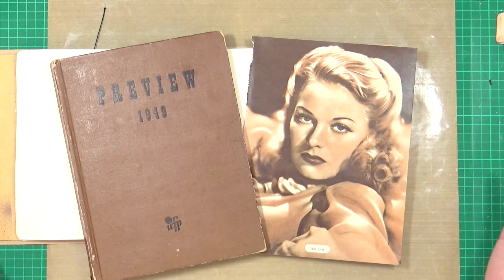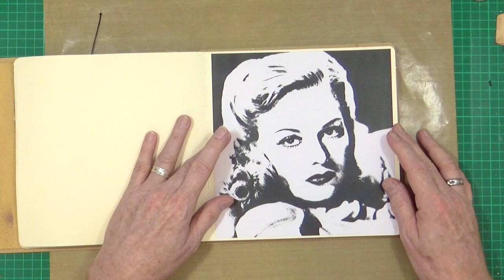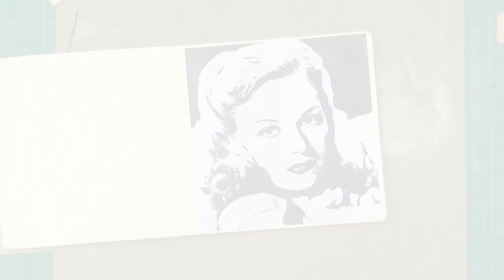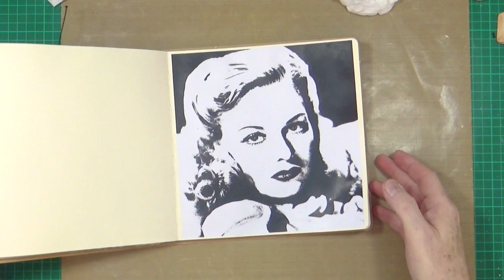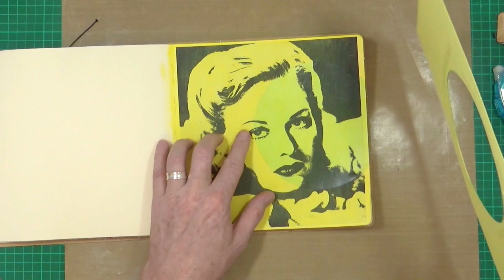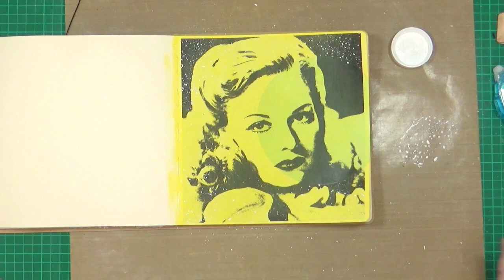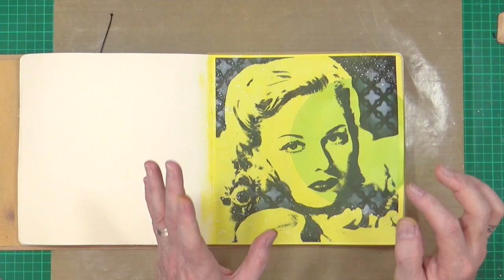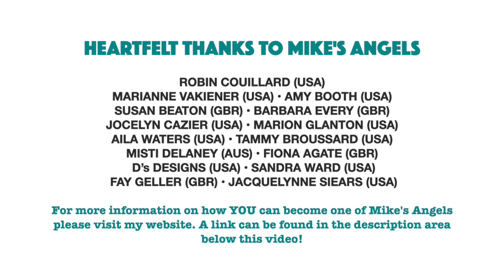"Beauty is.." - Simple Layered Spotlight Technique Art Journal Page.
In today's video, I'm playing around with a different type of spotlight technique in my art journal. This time I'm playing with circle cut outs to create a colour spotlight effect.